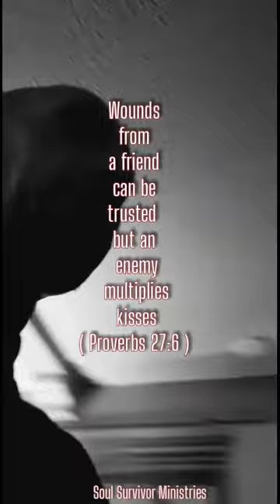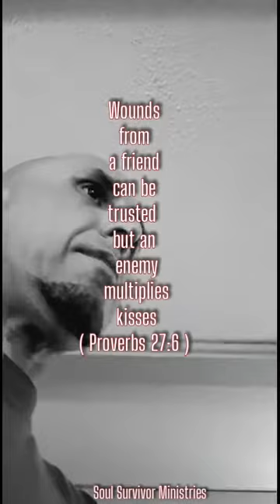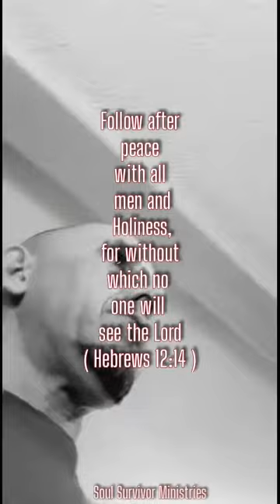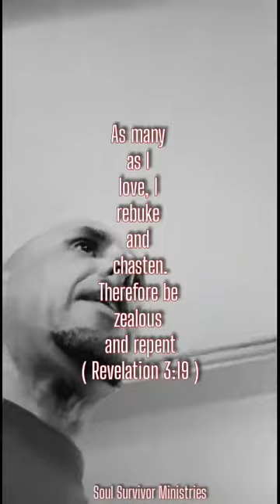MEN EVERYWHERE MUST REPENT